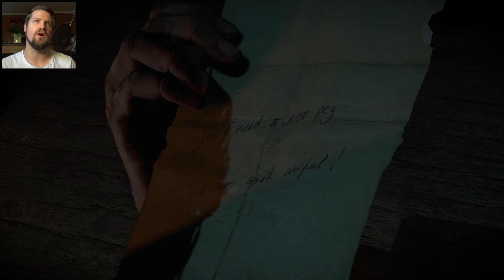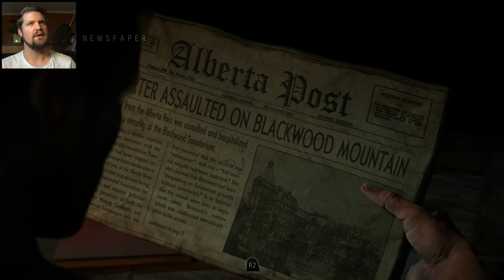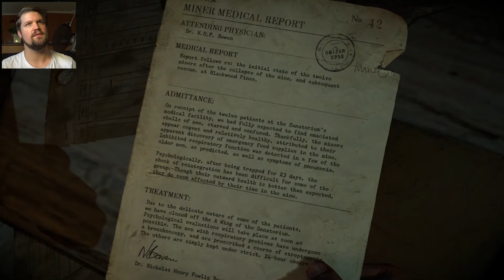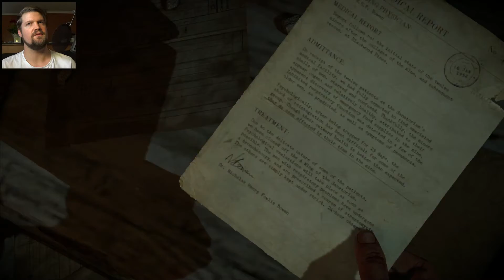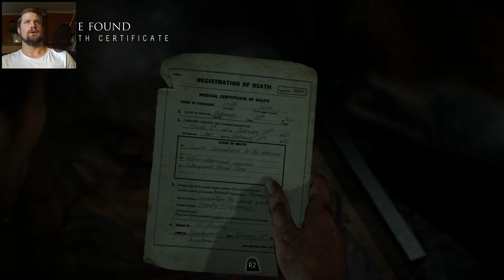Until Dawn [P6] - SMELL IT!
Back with mike following the stalker to the sanitarium, what a creepy dark place.